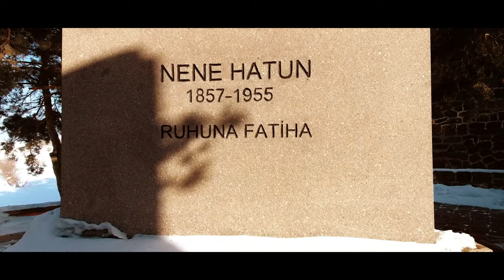93 HARBİ ERZURUM TABYALARI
Erzurum'da yapılan ilk tabyaların tarihi 18'inci yüzyıldaki Osmanlı-İran savaşına kadar uzanır. Ancak en büyük tabyalar 19'uncu yüzyılın başından itibaren, Ruslar'ın Doğu Anadolu'ya yaptıkları baskın ve istilalardan şehri korumak amacıyla inşa edilmiştir. Şehrin çevresinde görüş açısı yüksek tepelere inşa edilen bu stratejik yapıların sayısı 22'yi bulmaktadır. İçlerinde karargah binaları, askeri barınaklar, eğitim sahaları, yemekhaneler, sarnıçlar, pusu odaları yer alan bu tabyalar; bazen tek, bazen de bir kaç büyük yapının birleşiminden meydana gelir. Büyüklükleri ve konumları değişen tabyaların en önemlileri şehrin hemen doğusunda bulunan Mecidiye ve Aziziye tabyalarıdır.
Tabyaların tamamı taştan inşa edilirken, mimari üsluptan ziyade sağlamlık ve kullanım esasları ön plana çıkartılmıştır. Yan yana odalardan meydana gelen tabyaların, üzerleri kalın bir toprak tabakasıyla örtülmüştür. Düşmanın geleceği yönün öteki tarafında askerlerin toplantı avlularına, depo, revir, gibi bölümlere yer verilmiştir. Tabyaların en geniş bölümünde kışla odaları bulunurken, bunlar birbirleri ile bağlantılı dikdörtgen şekilde inşa edilmiştir. Odaların genişlikleri 3-4 metre derinlikleri 6-14,5 metredir. Çoğunlukla tek katlı olan kışla odalarının bazıları yer kazanmak amacıyla ahşap kalaslarla ikiye bölünmüş ve iki katlı hale getirilmiştir. Bu tabyalar (Mecidiye ve Aziziye) "93 Harbi" olarak bilinen 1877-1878 Osmanlı Rus Savaşı'nda, Rusların ilerleyişinin durdurulmasında kritik bir işlev görmüştür.